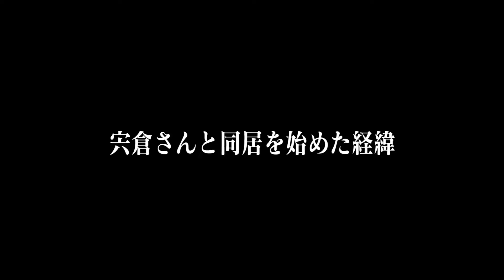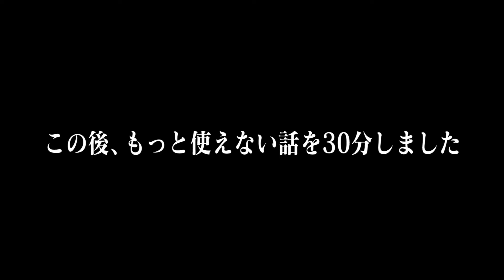にゃんこスター スーパー３助「同居人と宅飲みで本音も」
若手芸人に１万円を渡し、何に使うかでその生態や素に迫る密着動画
「若手芸人と壱万円」

今回は「にゃんこスター スーパー３助」が
5,000円で同居人の宍倉さんと一緒にたらふくお酒を飲みます。
普段聞くことができない、スーパー３助の知られざる一面も・・・

2022年4月からWELがリニューアル！
ワタナベエンターテインメントライブ「WEL T.」「WEL Y.」「WEL Ex.」
第3土曜に開催！

▼最新ニュースやライブ情報はコチラ！